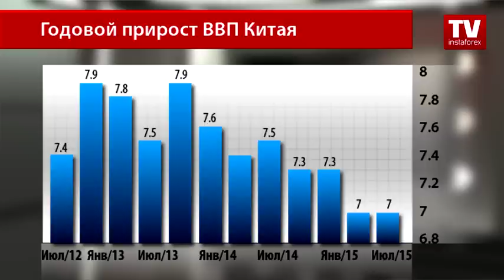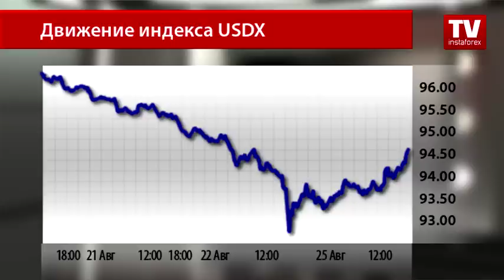Попытки Народного банка Китая стабилизировать рынки